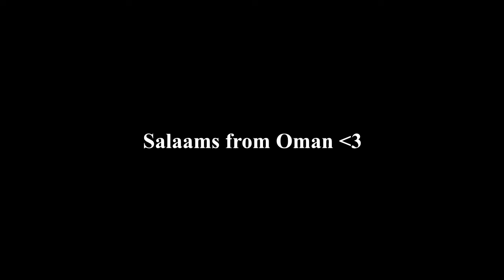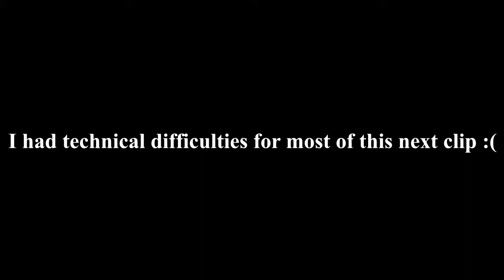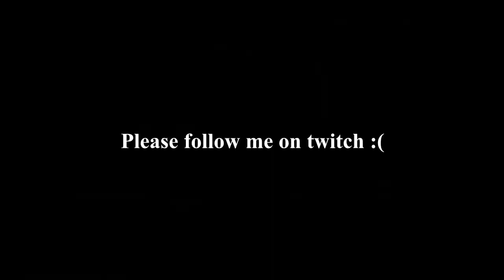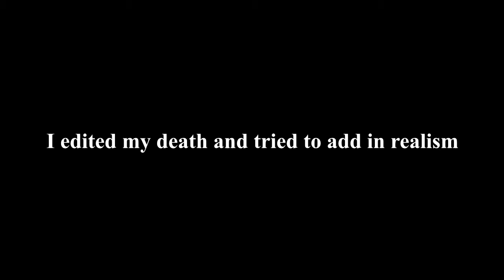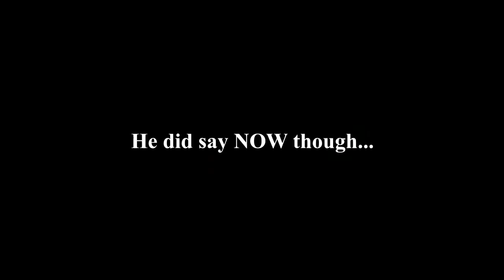Phasmophobia with Friends! Derping all the way! - Phasmofun #2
Salaam Aleikum meeps,

A compilation of some of the more recent clips from twitch.

Thanks!